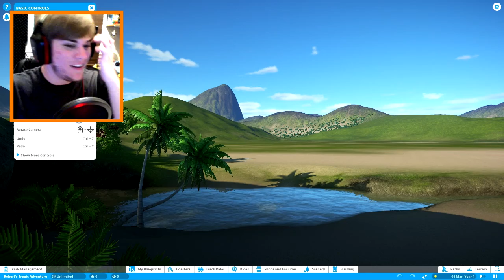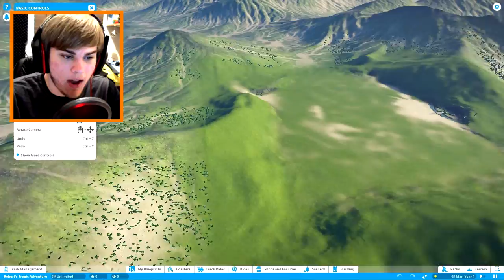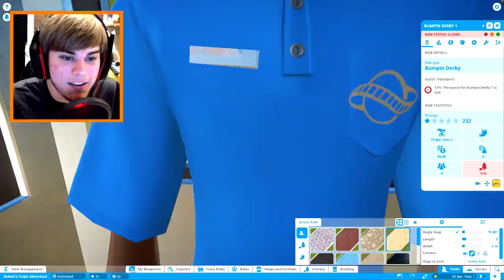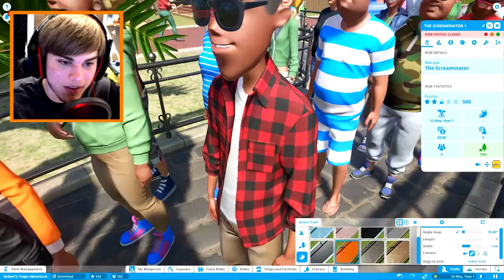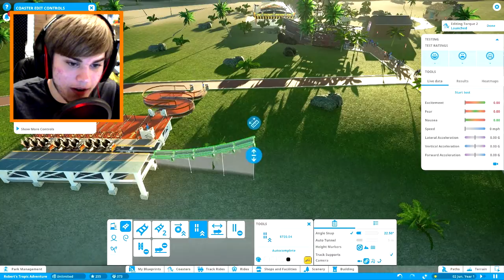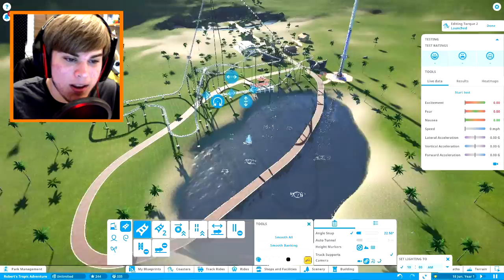BeN00bly Discovers: Planet Coaster! - WOOOOOO!